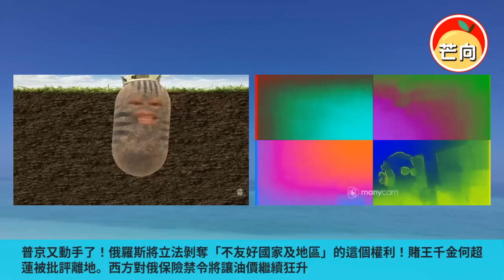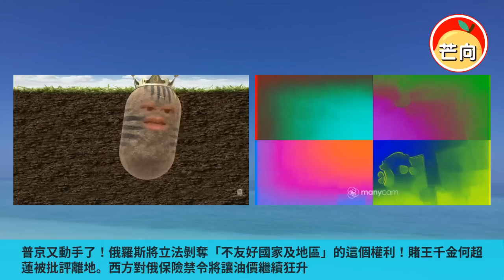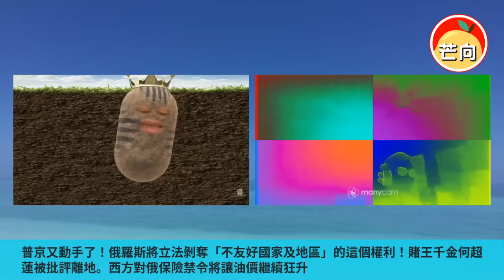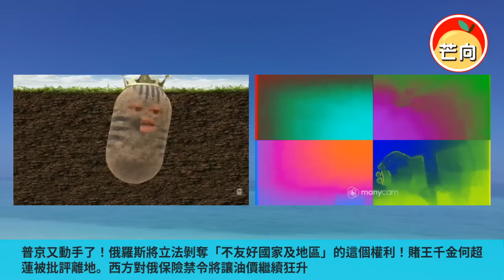20220617C 普京又動手了！俄羅斯將立法剝奪「不友好國家及地區」的這個權利！賭王千金何超蓮被批評離地。西方對俄保險禁令將讓油價繼續狂升｜芒向早晨